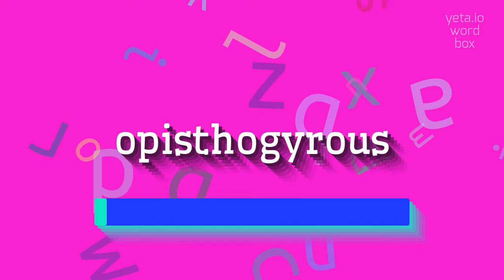How to say "opisthogyrous"! (High Quality Voices)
Watch in this video how to say and pronounce "opisthogyrous"!